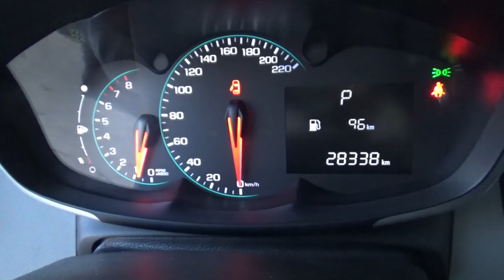Chevrolet / Sonic / 2017 - HS610024